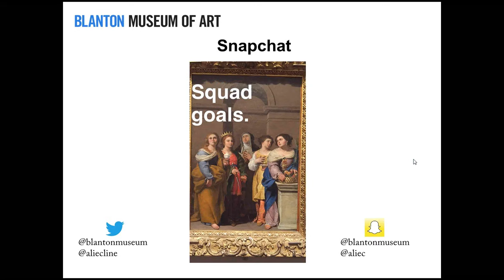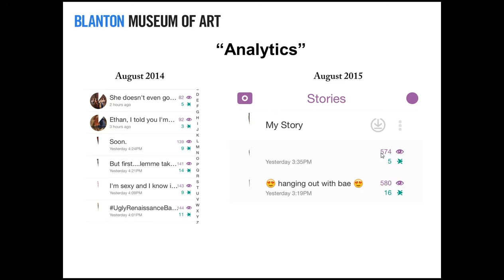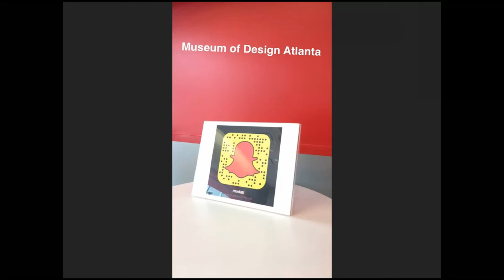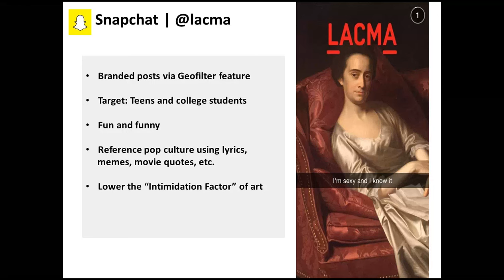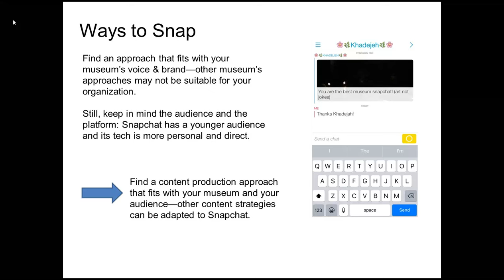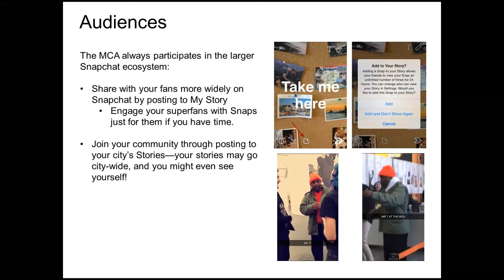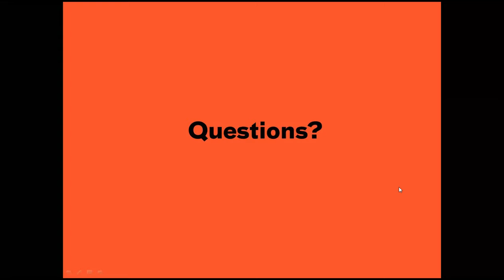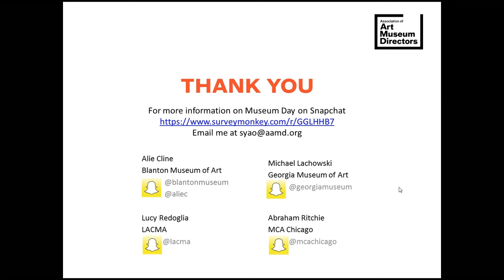Snapchat for Museums Webinar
Snapchat is not just another social media platform, but one of the fastest growing and the one most used by smartphone users between the ages of 13-34.  Snapchat has the potential to be an effective tool for museums to use to paint museums in a more accessible light and invite new viewers in. Our group of panelists all use Snapchat successfully for their institutions, and all in different ways. During this webinar, they will discuss their respective institutional strategies, how to get started, why they believe Snapchat is an important platform to be on, and any pitfalls that should be avoided.

Panelists:
Alie Cline, Blanton Museum of Art
Michael Lachowski, Georgia Museum of Art
Abraham Ritchie, MCA Chicago
Lucy Redoglia, LACMA